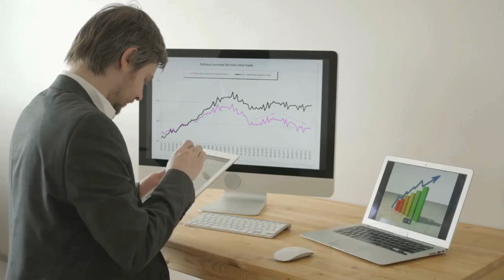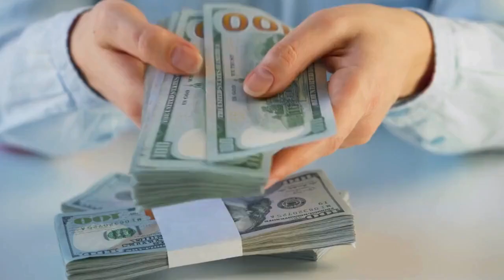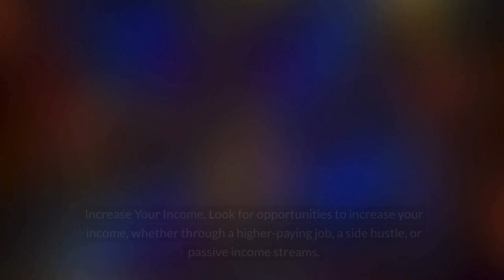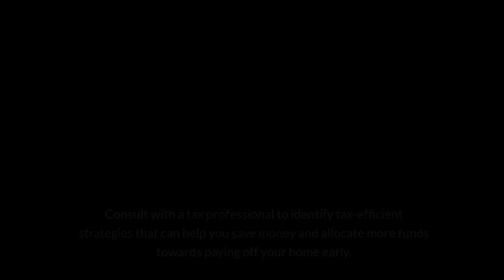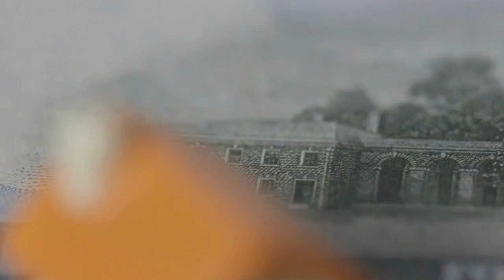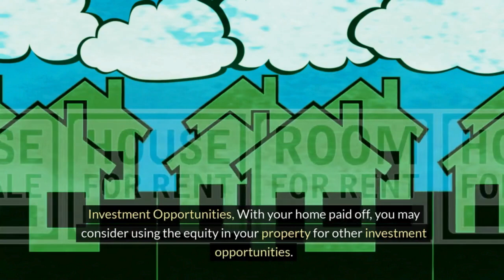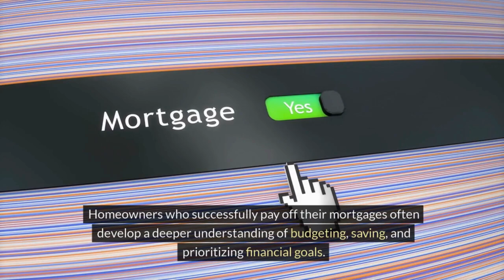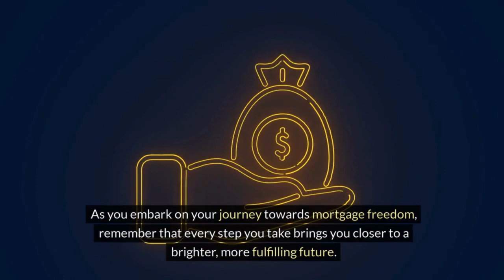Real Estate Housing | Advantages of Quick Mortgage Payoff | Genuine Tips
Are you considering paying off your home mortgage early? In this video, we'll explore the top advantages of becoming mortgage-free sooner.

From saving thousands on interest to gaining financial freedom, discover why early mortgage payoff might be the best decision for your financial future.

Don't miss out on these crucial insights that could transform your approach to homeownership!